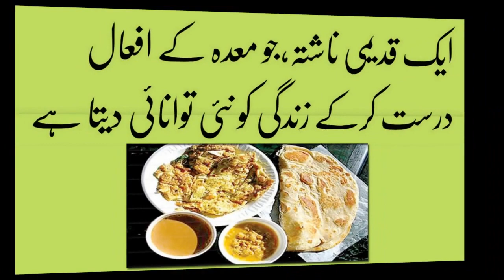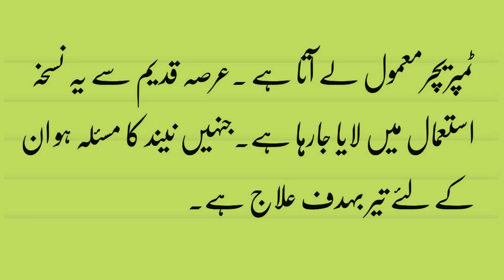Best Healthy Breakfast in urdu